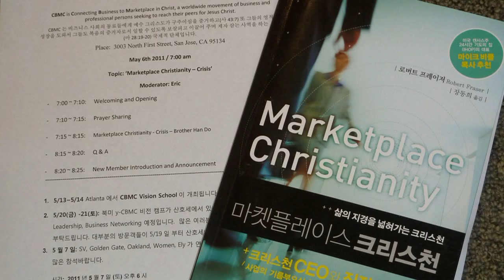silicon valley CBMC: looking back 2011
Silicon Valley CBMC's memory of 2011